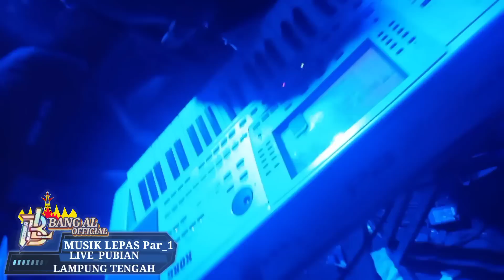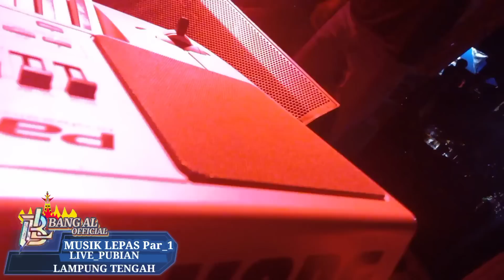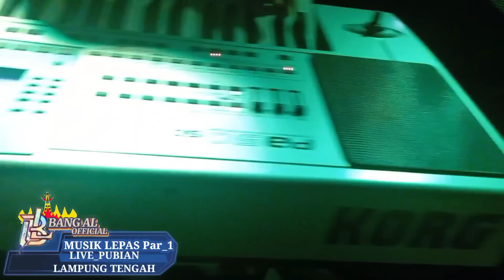MUSIK LEPAS_DAING JEFFY X DINDA ACIL ADU MEKANIK LIVE KEPAYUNGAN-PUBIAN_LAMPUNG TENGAH 2022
syilamusikterbaru2022 adu mekanik dinda acil vs daing jeffy musik nya gileee yay!
arr dinda acil
arr daing jeffy
vj roffa sallendra
vj endra
vjdery
all artis syila musik terbaik 2022